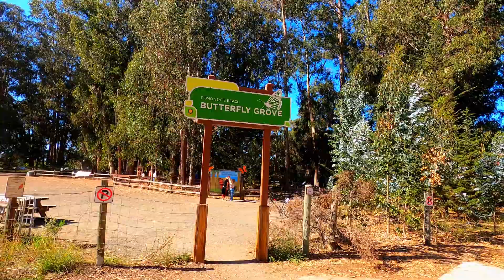Pismo Beach Monarch Butterfly Grove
On the California coast there is a small town called Pismo beach.  In the heart of Pismo Beach there is a small state park dedicated to the Monarch Butterfly migration.  From late October to February wintering populations of Monarchs roost here.  There are two kinds of trees Eucalyptus and Monterey Cyprus.  Butterflies cling to the branches of the tress and make clumps.  These clumps keep them warm and protect them against predators.  During mornings and evenings when the temperatures are low butterflies stay in the clumps.  During noon time when the temperature starts going up the butterflies take small, restricted flights.

Timestamp
0:00-0:51 Intro and Pismo beach butterfly grove
0:52-1:30 Monarch distribution and migration in North America
1:31-2:12 Feeding and breeding, reproductive stages
2:13-2:35 Migration to coastal California
2:36-2:54 Pismo Butterfly grove
2:55-3:13 Decline in the Monarch populations
3:14-3:39 Protect the Monarchs

Monarch Butterflies are found across North America.  The butterfly distribution is divided into two populations, on the east of Rocky Mountains in the USA and Canada the population is called eastern population.  On the West of Rocky Mountains, it is the western population.  During winter when the temperature drops in their feeding and breeding habitat these butterflies migrate to the warmer regions.  The eastern populations move to the warmer central Mexico and the Western populations move to the 200 sites on the warmer California coast.

During spring and summer when flowers bloom the monarchs feed on flower nectar. Their preferred plant is milkweed.  After feeding and copulating the females lay eggs on the milkweed plants.  These eggs hatch within few days and a small greenish striped caterpillar comes out.  The caterpillars’ feed on the milkweed leaves.  These leaves carry a colloidal poison these caterpillars build up in their bodies.  Due to the poisonous colloids most predators don’t eat the caterpillars.  Caterpillars change to pupae and pupae hatch the release the adult butterflies.  Monarchs have the same colloidal poisons in their bodies so many birds do not prey on the bitter tasting butterflies.  There are two bird species that feed on these butterflies:  Black-backed oriole and Black headed grosbeak.

Western Monarch populations migrate to the California coast in winter.  There are almost 200 sites on California coast.  The pismo beach is one of the well-known areas and a state park.  Some years in this park there are close to 13000 butterflies.

Monarch populations have declined almost 90% since 1990s due to pesticide usage.  Also, the herbicide use kills the flowering plants that the butterflies use as food.  The habitat loss is another reason for the population decline.

Help the Monarch populations by planting milkweed plants in your garden. With all our efforts this beautiful insect will keep making these migratory trips to the California coast and create beautiful spectacles of insect roosts.